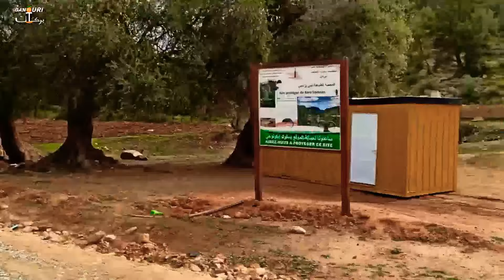اشغال الطريق زكزال مغارة الحمام تافوغالت بركان